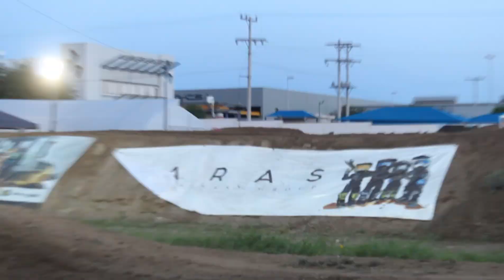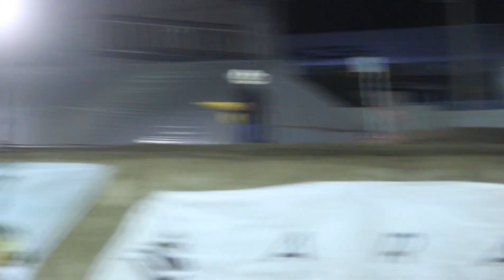MOTOCROSS NOCTURNO EN CHIHUAHUA!!!! |BABUN96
FUIMOS AL ESTATAL DE MOTOCROSS Y VIMOS CORRER CUATRIMOTOS!!